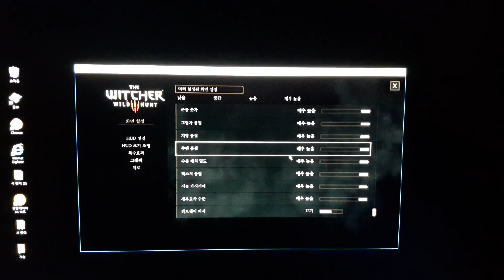AMD 라데온 NVIDIA 지포스 색감 차이 위쳐3 풀옵션